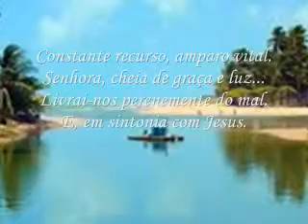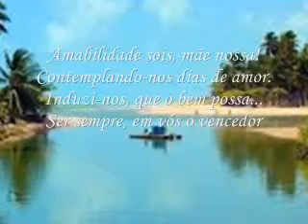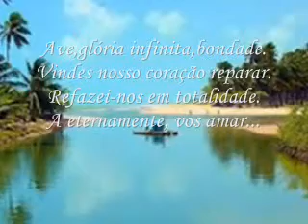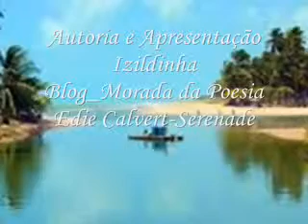CHEIA DE GRAÇA IZILDINHA